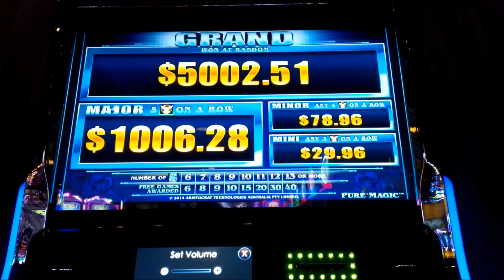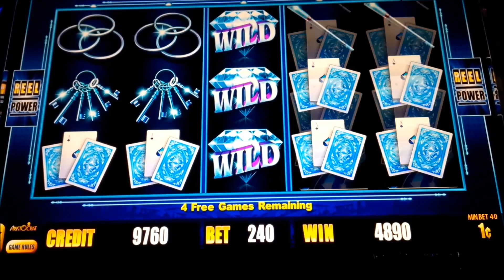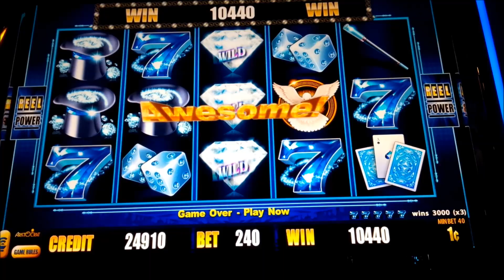Pure Magic Slot - FIRST SPIN BONUS, GREAT SESSION!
The Pure Magic slot machine by Aristocrat has many features from popular games of today!

Pure Magic was released in 2013 and is a clone of Pure Gold: I'm not sure if it was the ultimate trend setter or the ultimate copy cat as it has a number of features that are awfully familiar in many of today's titles!

The primary bonus is triggered by landing 6 or more bonus symbols, which are dollar symbols with a red background, and in some ways is similar to their Lightning Link titles, although the bonus itself is completely different. In the bonus, you are awarded a number of games based on the number of bonus symbols you land. The bonus is a "Mirrored Reels" bonus, just like in many of the Konami games and also Aristocrat's own Firelight!

Progressives are won by landing 3 or more dove symbols with gold backgrounds on a single row: sound familiar? It's just like Lock it Link although once again, the bonus itself is different!

Finally, the Grand progressive may be awarded randomly after any bought game: sound familiar? It's just like Weird, Wicked and Wild!

Overall, a fun title, Enjoy!